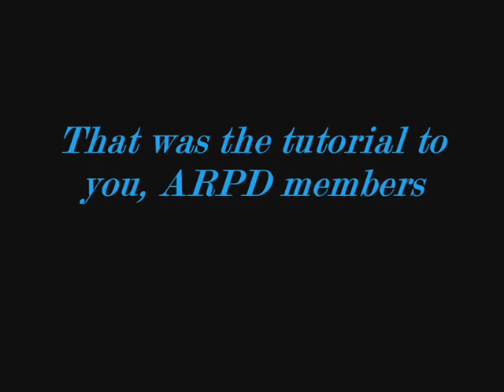ARPD Tutorial- Traffic stop